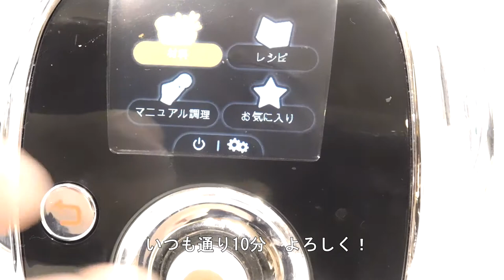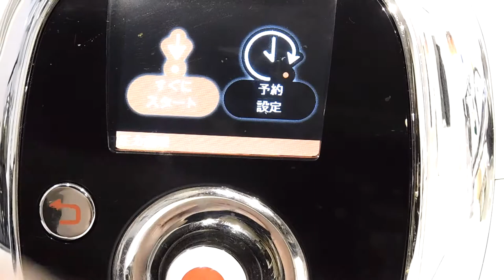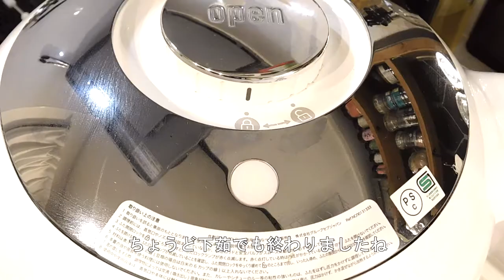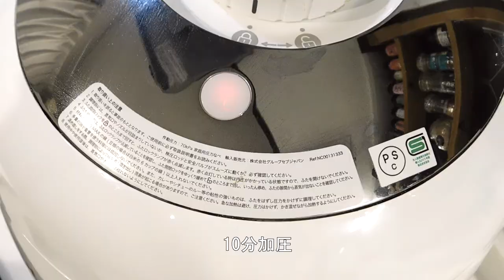めちゃうまチャーシューの作り方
業務スーパーと圧力鍋があれば
自家製チャーシューが大量に作れます

作り置き(冷凍)しておけば、急ぎの夕飯もすぐに出せますよ

今回はチャーシューから
・家系ラーメン
・本格炒飯
・炙りチャーシュー丼

の3メニューをご紹介

おっさんは今回、無事に完成にこぎつけるのでしょうか…
お楽しみに！